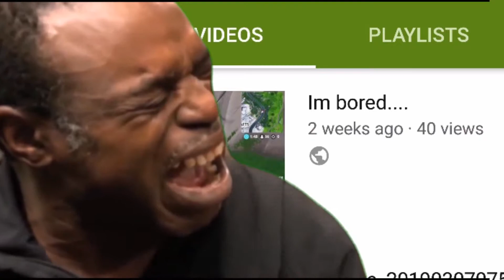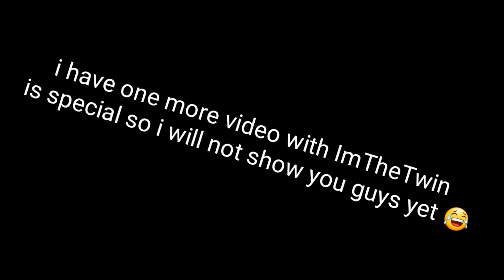This is why.....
I'm so so so so so so so so so sorry I been busy I'll try to start streaming and uploading soon